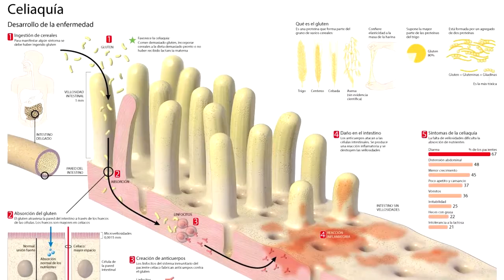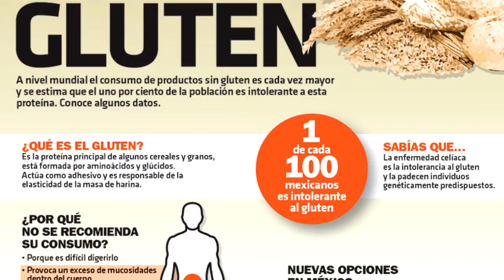MARIELA ARDILES NUTRICIONISTA H CARROZZI SINTOMAS Y PATOLOGIA DE LA ENFERMEDAD